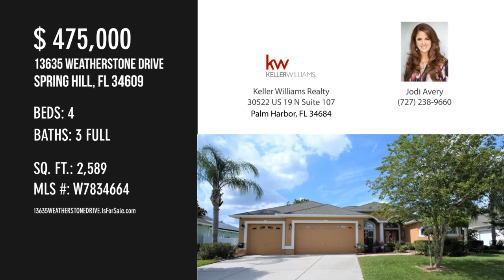13635 WEATHERSTONE DRIVE, SPRING HILL, FL 34609 - Jodi Avery - MLS W7834664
MLS W7834664

Beautifully updated executive home - 4 bedroom, 3 bath, triple split with pool, oversized birdcage, and mature landscaping in the desirable Villages of Avalon in Springhill! The only thing missing from this home is you, and once you see it you'll be calling it home! When you walk through the entry you'll be greeted with soaring 12 ft ceilings and beautiful wood floors in the dining and living rooms along with a spectacular pool view through the sliders to the lanai! Double crown molding and picture frame molding accent the dining room and many other rooms throughout the home along with 6 inch baseboard and custom wood valances on all of the windows and sliding doors. Transom windows bring in tons of bright natural light and the list goes on and on! The kitchen features solid wood cabinets, a kitchen island, a large closet pantry, granite countertops and a breakfast bar. The spacious master bedroom has relaxing views of the pool and spa and features his and her walk-in closets w...

Contact Agent:
Jodi Avery